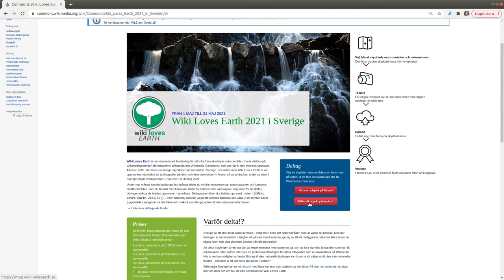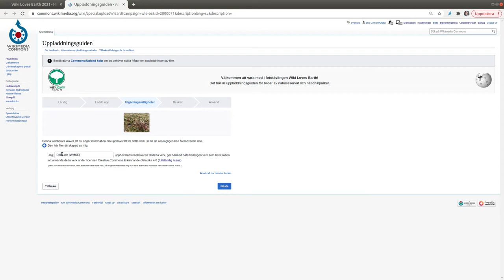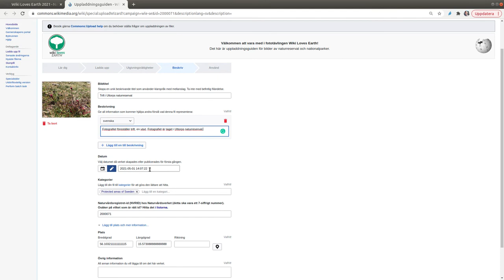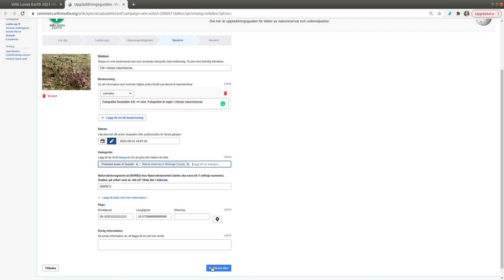Ladda upp bild till Wiki Loves Earth – Hitta ett objekt på kartan!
Vi visar hur du kan ladda upp ett fotografi till fototävlingen Wiki Loves Earth med hjälp av WLE-kartan. Läs mer om Wiki Loves Earth på wikilovesearth.se